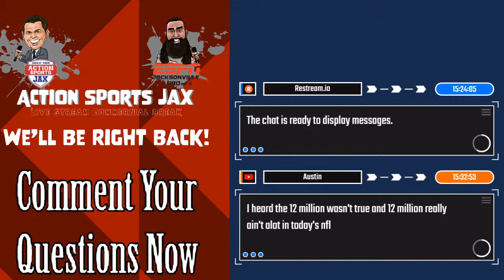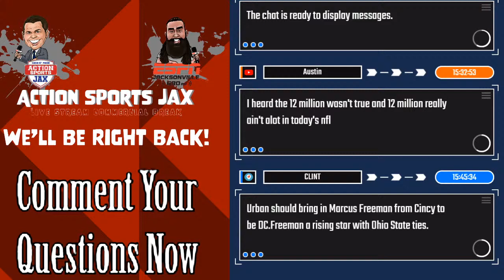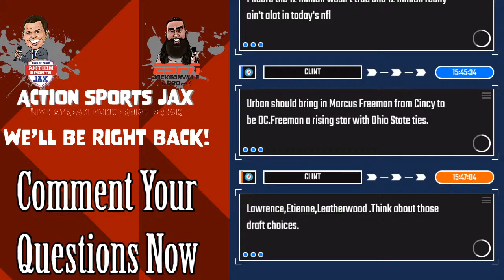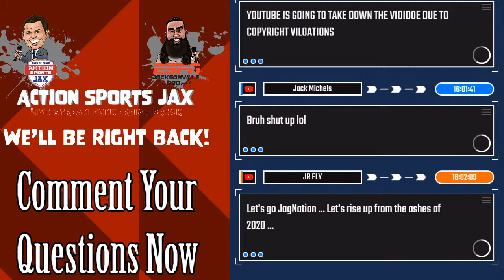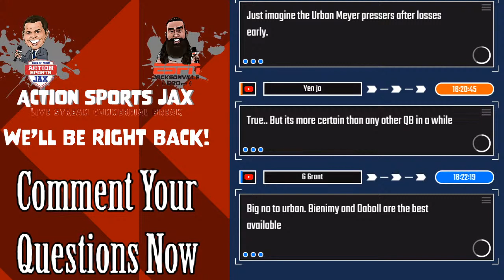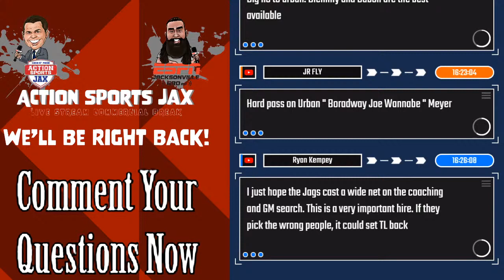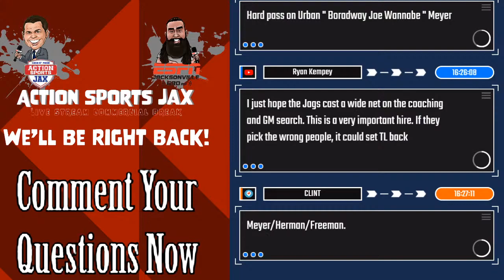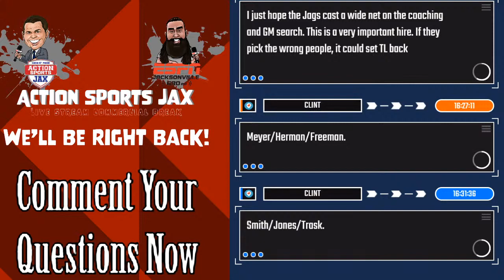Today On The Show: Urban Meyer's name stays hot - Bad luck for the Browns - Heisman tonight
Urban Meyer's name stays hot in Jax... Perfect time in Jacksonville for college coach transition? Bad luck for the Browns... Heisman Trophy tonight... today on @ESPN690JAX